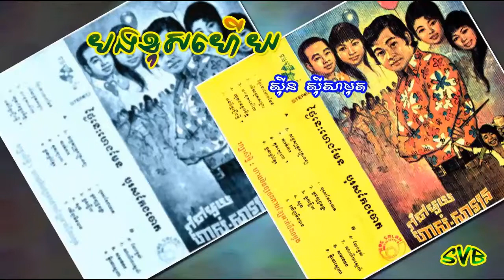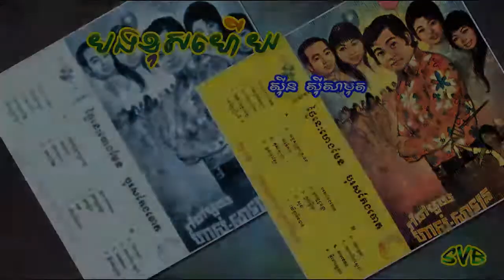Bong Khos Huy / បងខុសហើយ - ស៊ីន ស៊ីសាមុត